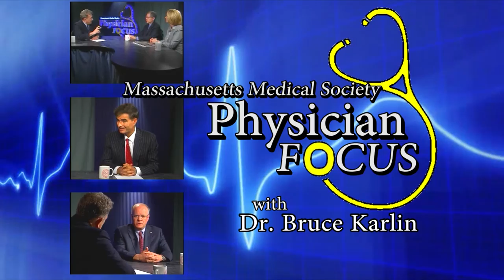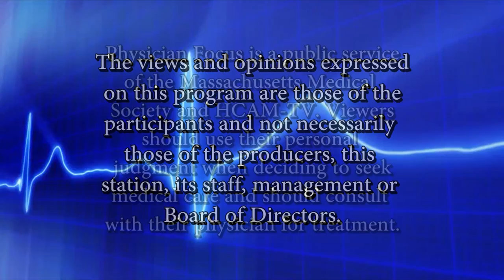Physician Focus: Electronic Medical Records